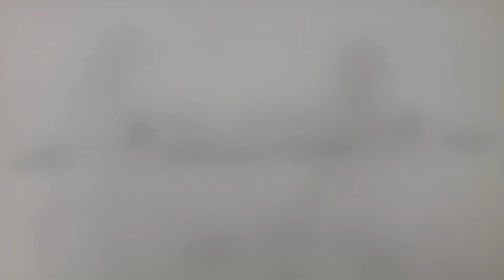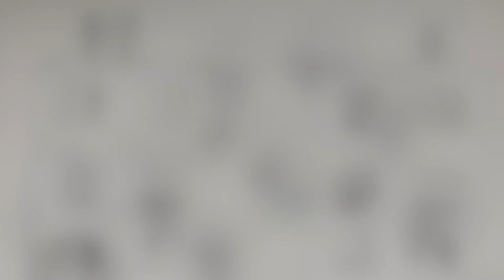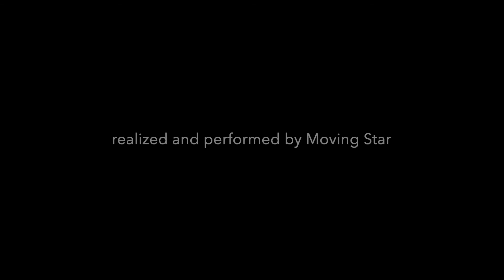Distance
Distance - words & music by Tim Kiah © Nurse Kaya Publishing - ASCAP
                 - drawings by Richard Hamburger
                 - performed by Moving Star
This piece is about Covid, and how it can be overcome...
Premiered 1/9/21